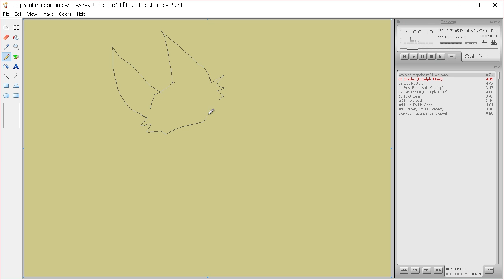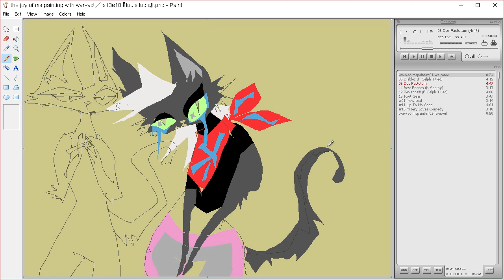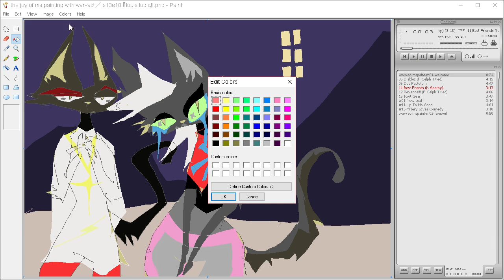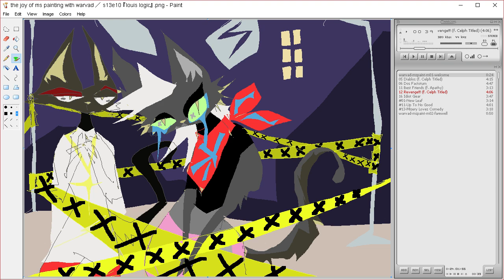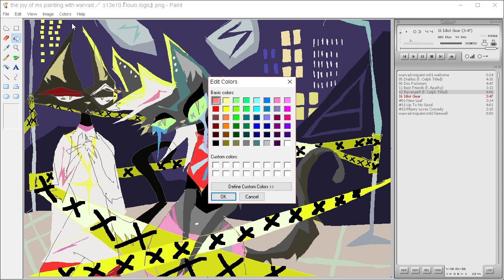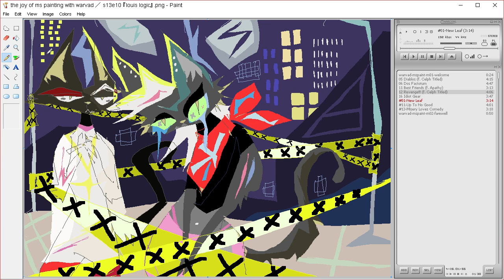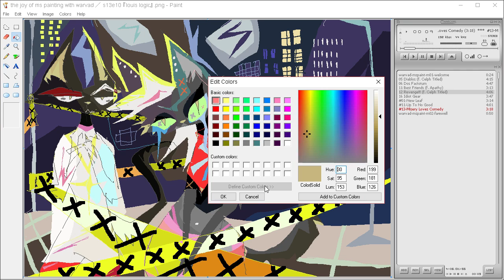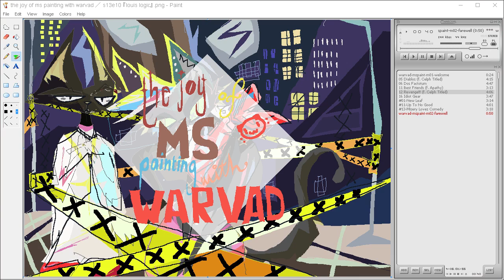the joy of ms painting s13e10 『 louis logic 』